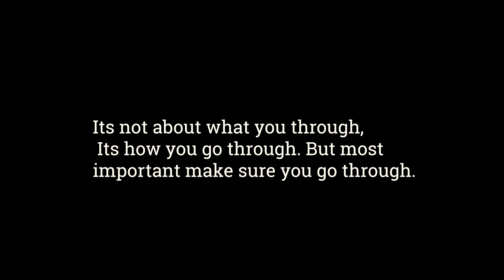Gator Convos: Tilly